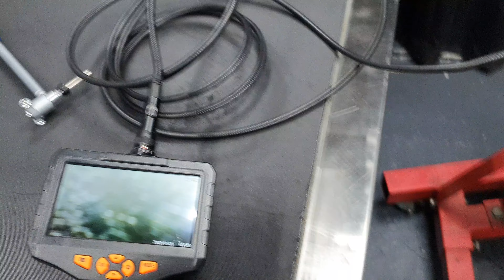GLC 63s 2019 with 40k km check up (part 5)